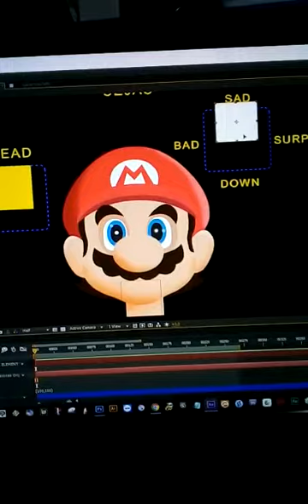Mario B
Prueba de animacion y controladores del famoso Mario .
Diseño, videoproduccion y animaciones: Realizado aqui en PROMUSSA STUDIOS (MEXICO),
cotizacion de videoproduccion y videoclips musicales
con: Luis G. Gongora
cel: 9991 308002  en Merida Yucatan